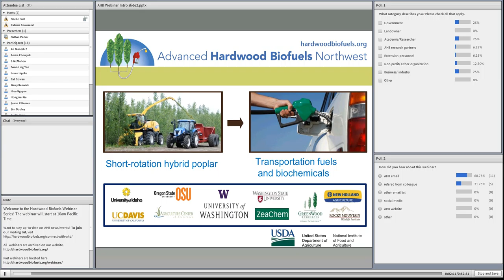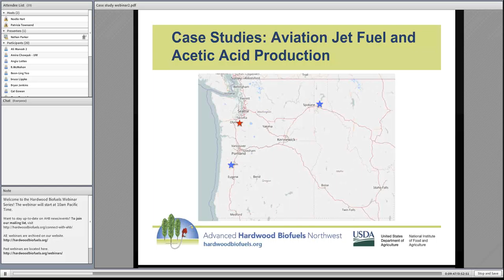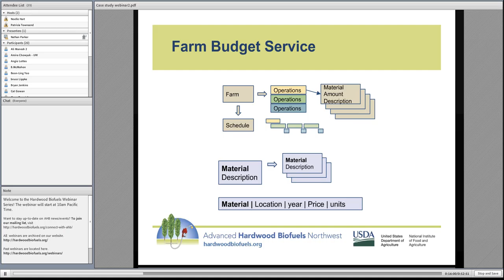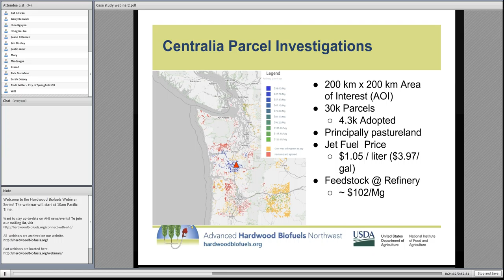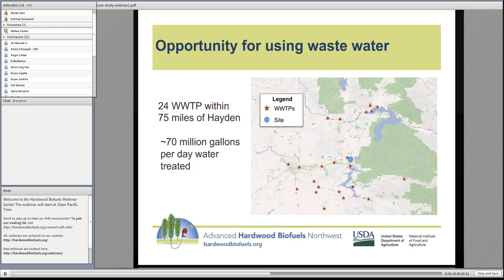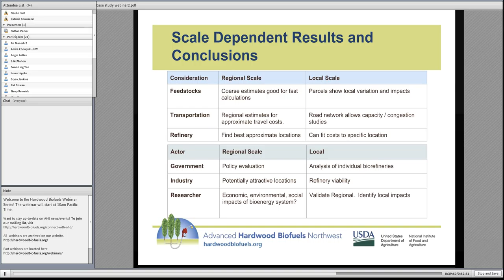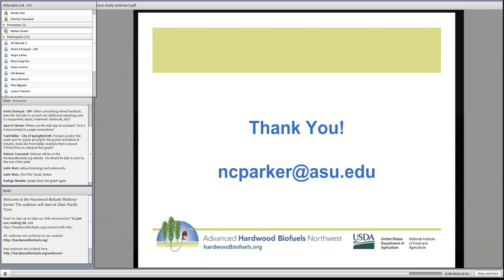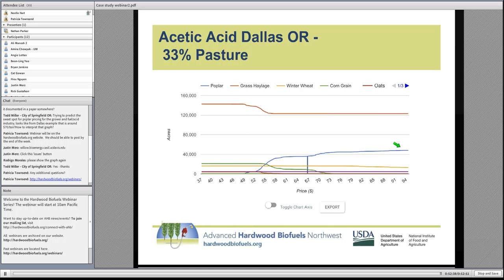Webinar: Economic Evaluation of Potential Biorefineries with High-Resolution Decision Support Tools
This talk introduces a web-based decision support tool for biorefinery siting and explores the economic viability of potential biorefinery locations in Chehalis, WA, Dallas, OR, and Hayden,ID.